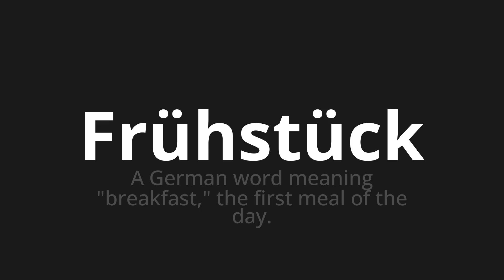How to pronounce Frühstück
Master the Pronunciation of 'Frühstück which means breakfast' - which means : A German Word Meaning "Breakfast," The First Meal of the Day. 📝 with @PronunciationGerman 🎓🗣️ - [Your Guide to German]

Learn to pronounce 'Frühstück' perfectly in German with our easy and engaging tutorial by @PronunciationGerman! 📖📽️ In this comprehensive video, we provide you with native speaker examples 🗣️👂 and phonetic breakdowns 🎵 to ensure you get the pronunciation just right.

How to say Breakfast in German